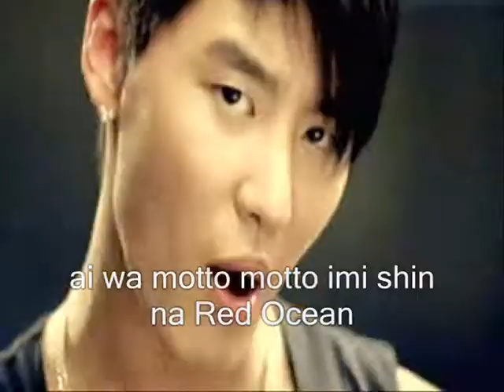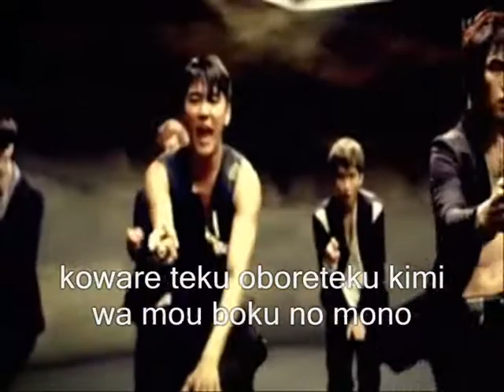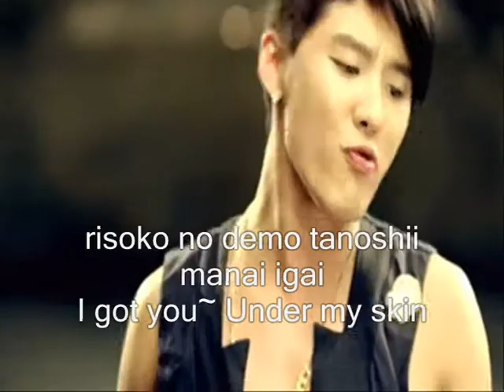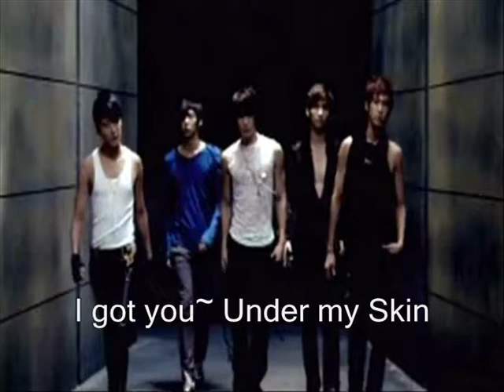DBSK - Mirotic [Japanese version] Karaoke